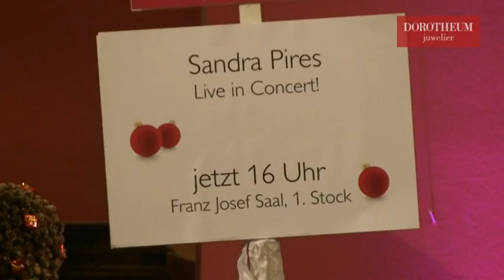Christkindltag im Palais Dorotheum - Sandra Pires live